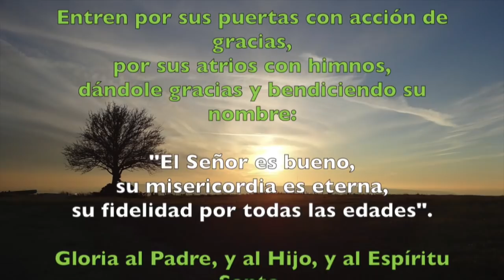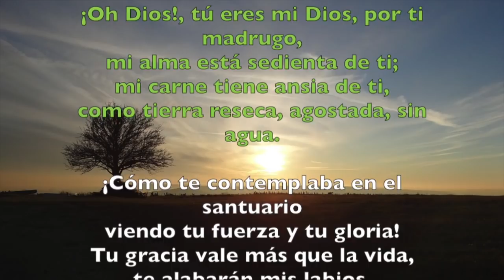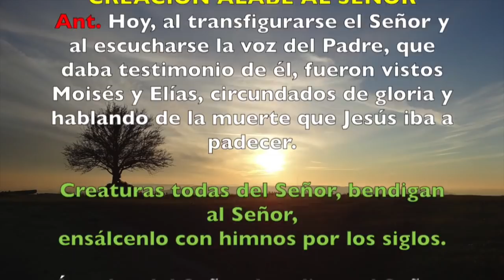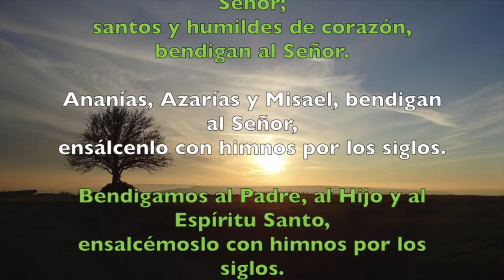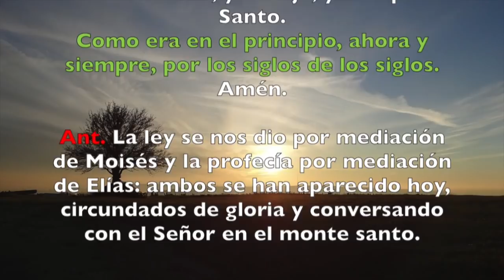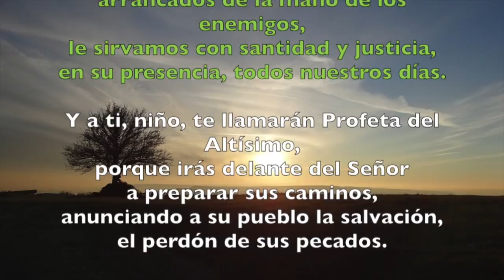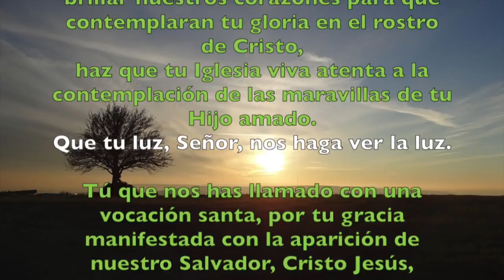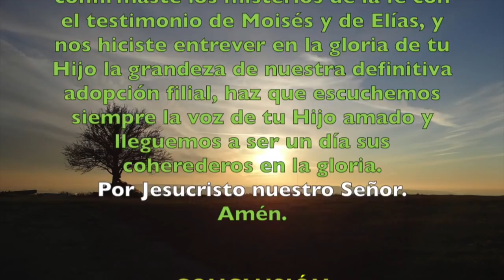Oración de la mañana (Laudes), LUNES 6 DE AGOSTO 2018 | Padre Sam